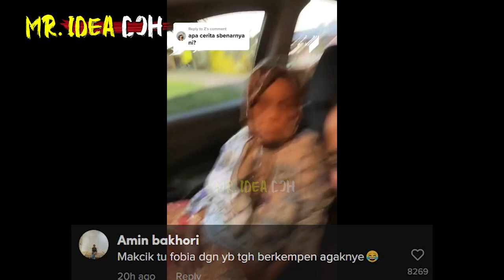NENEK AMBIL PENYAPU LIDI HALAU & NAK TIBAI YB DTG RASUAH UNDI | PADAHAL AKAK NAK SEDEKAH BUAH JE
Nenek Ingat Wakil Rakyat Nak Datang Tarik Undi
🔴Yang Berminat Nak Beli Baju 'RAKYAT JAGA RAKYAT'😊😊😊:
*Nantikan Video MR. IDEA DOH seterusnya🤓🤓🤓